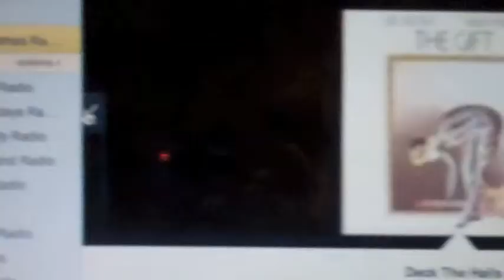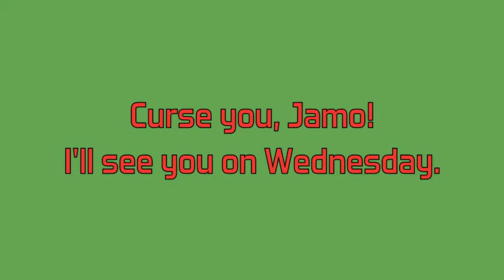Two Short Films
Starring pizza and Carl.